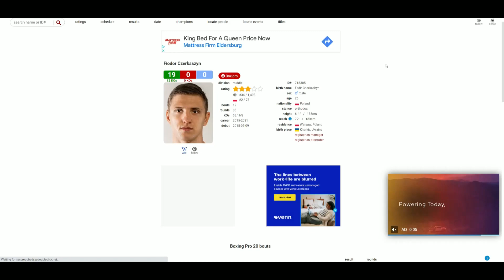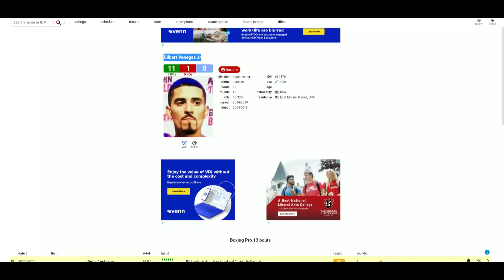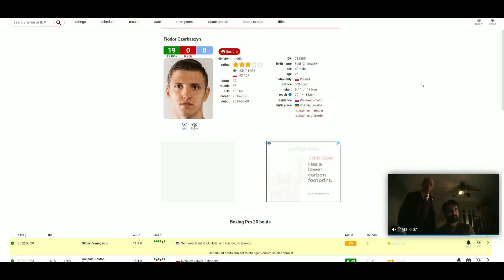Fiodor Czerkaszyn VS Gilbert Venegas Jr. WHO WINS?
🥊 Boxing Fan
🎮 Gamer
🇵🇭 Filipino
🇺🇸 American
🌎 Earthling